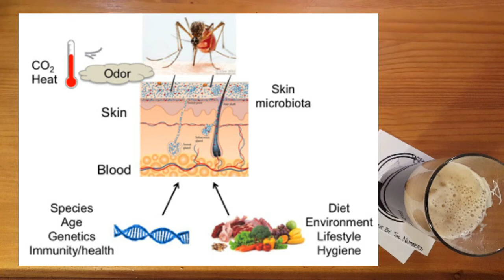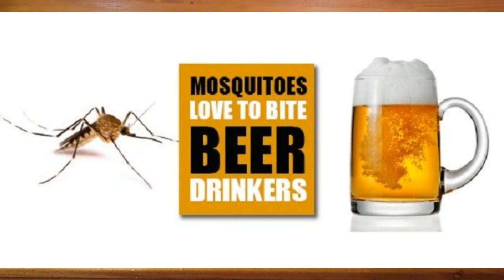Does Beer Attract Mosquitoes? BEER SCIENCE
Beer attracts mosquitoes!? Say it ain't so! We'll dive into a recent study that not only tells us if beer make you more attractive to mosquitoes but also might save some lives.

Follow me on Untappd: @podgenic
Beer By The Numbers Twitter: @BeerNumbers